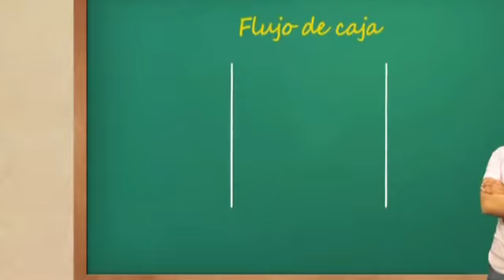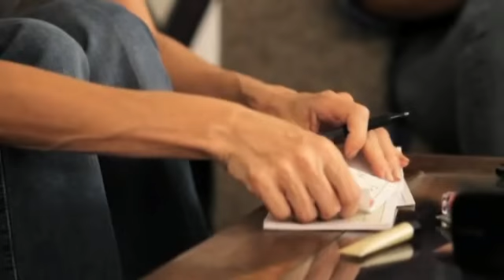Receta de Consultoria NATURA